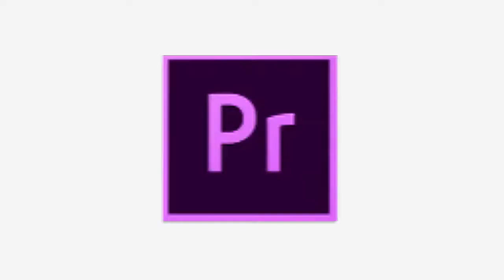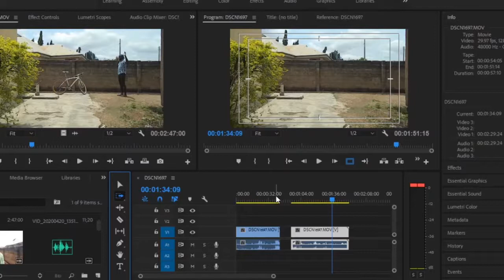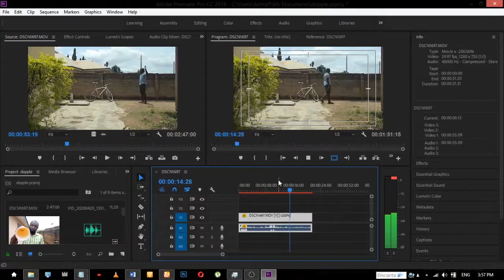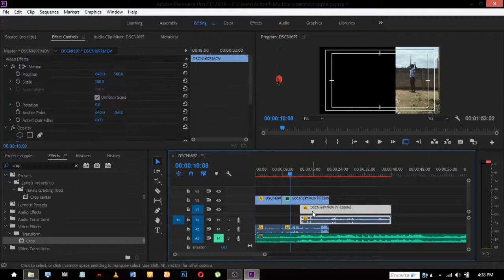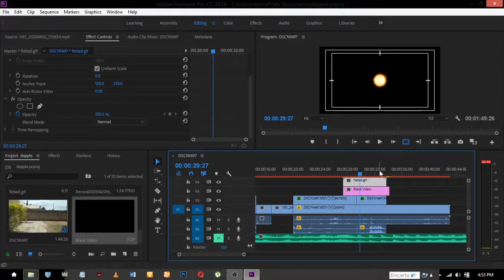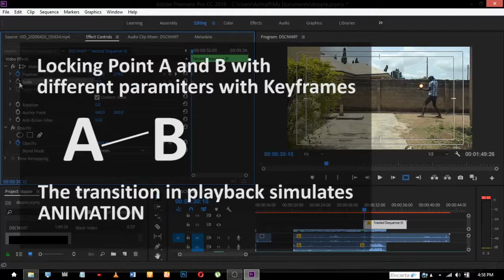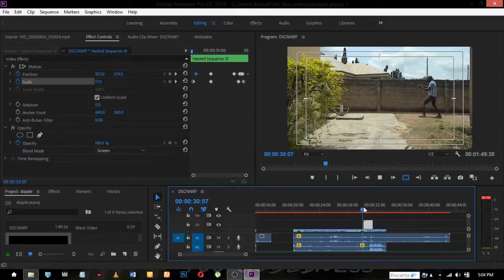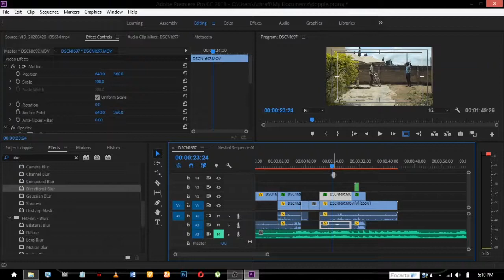Visual Effect in Adobe Premiere 1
This video covers VFX elements:

Doppelganger effect with cropping
Nesting (Project-in-project)
Using Blend mode to remove dark background
Editing from the preview panel
Using lens flare for a glow effect